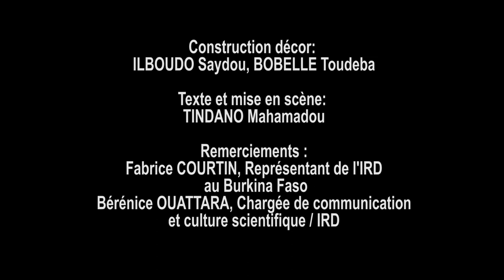Sketch: comment rendre lisible la science de la durabilité (Burkina Faso)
Charles et Rama, un couple de paysans burkinabés sont  confrontés à de multiples problèmes (sécheresse, érosion des sols, accès à l’eau, maladies etc.) …. Face à ces difficultés, Charles et Rama se tournent vers des chercheurs de l’IRD, qui mènent des recherches en étroite collaboration avec leurs partenaires burkinabés et internationaux, pour trouver tous ensemble une solution durable aux problèmes des sociétés soudano-sahéliennes du Burkina Faso.
Le théâtre est un media porteur pour sensibiliser  la société à la science de la durabilité, au rôle de la recherche

Mise en scène: Compagnie des Arts en Intersection
Représentation: 1ère le 6 juillet 2022 lors de la venue au Burkina Faso, de madame Valérie Verdier (PDG de l'IRD)